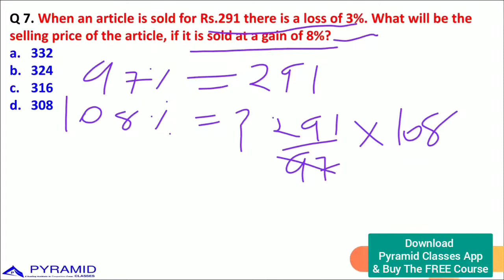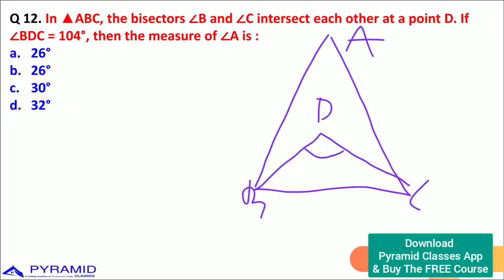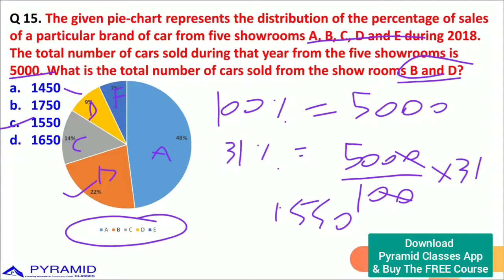Day 06 || SSC CHSL CPO | Math Previous Year Questions | By pyramid Classes